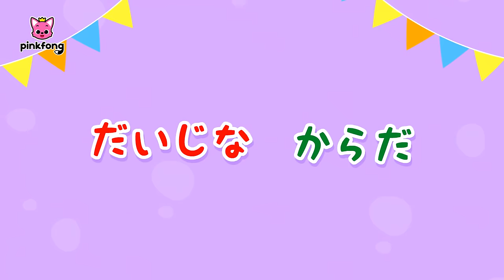ベイビーシャークと安全教育🔥🚨 | サメのかぞく | おうきゅうしょち, かじに なったら, じしんの ときは 他 | 生活習慣 | 子どもの歌 | ベイビーシャークとピンキッツ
00:00:09 かじに　なったら
00:02:58 おうきゅうしょち
00:05:48 じしんの　ときは
00:08:59 ドアを　あけちゃダメ！
00:12:13 まいごの　ときは
00:15:07 くるま　きを　つけよう
00:17:55 ベイビーシャークと　スマホの　ルール
00:21:02 だいじな　からだ